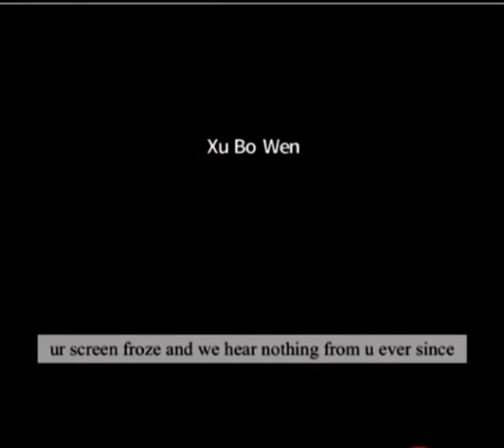Singaporean Professor Lectures for 2 Hours, Dies Inside After Realizing He was Muted the Whole Time